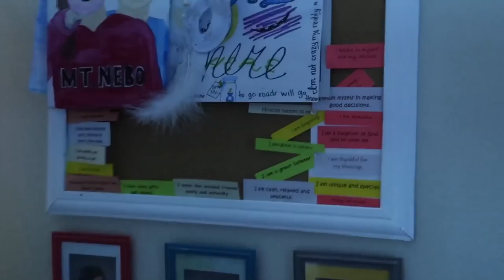Chinese Food Saves The Day!!!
We plan an adventure and surprise for the kids. It turns out to be a little underwhelming. Thank goodness for Chinese food that saves the day!